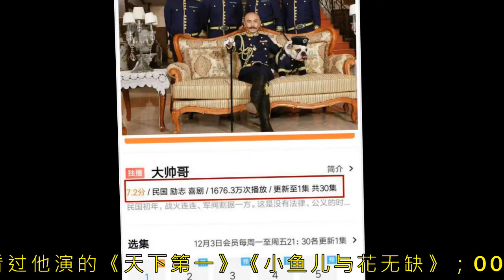张卫健新作上线一天播放量很可观，说张卫健“过气”的可以打脸了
张卫健的新作《大帅哥》在12月3号上线，这部剧是TVB拍摄的台庆剧，请来张卫健做主演还是很吸引人的，在即将上线的时候工作人员希望记者帮忙宣传，但是某位记者不认识张卫健而不愿意有偿采访也就罢了，还发朋友圈吐槽，后来被曝光，这让人觉得很气愤，所以很多自媒体作者都在为张卫健鸣不平，而且自发的为张卫健宣传新剧，小编也曾经写过，现在这部电视剧的播放量来了，已经可以打脸那些说张卫健“过气”的人了……

大帅哥

这部剧在优酷独播，一共30集，周一至周五每晚更新一集，和TVB同步播出，第一集播出后截止目前播放量已经达到一千六百多万，这个数据很厉害了，说明张卫健还是非常有号召力的，播出的版本是国语版的，还是大家熟悉的配音，熟悉的张卫健……

剧照

剧情的一开始，张卫健饰演的狄奇一身大帅的装扮出场，一出场就是很长的台词，怼了当地的土豪劣绅，一脸张狂的模样，但是事实并不是如此……

剧照

狄奇和他的兄弟们只是大帅的小兵，张卫健饰演的狄奇在战场上弹尽粮绝的时候，发现了一只蟑螂，然后和弟兄们分着吃，所以大家都活了下来，发誓有福同享有难同当……他扮作大帅是为了抓到刺杀大帅的刺客，他们不过是大帅的替死鬼而已……TVB很擅长拍摄小人物的成长史，而且台词也很励志，随便一句台词都可以做心灵鸡汤，比如张卫健安慰他弟兄们时候说的：“这一秒不放弃，下一秒就会有希望……”

剧照

张卫健在第一集中除了贡献了大段大段台词以外，还贡献了TVB经典台词：“呐，做人不要那么肉麻”除了台词，剧情也是可以的，张卫健饰演的狄奇被当作大帅而刺杀，张卫健抓到刺客却选择放了刺杀他的人，结果惹怒了真的大帅，把他和他的兄弟关进牢房，他们几个越狱逃跑后，不甘心又跑到大帅府偷值钱的东西，结果被大帅发现，命悬一刻该怎样救自己和兄弟们，还要继续追剧了……

剧照

《大帅哥》每晚只更新一集，对于咱们来说确实有点少了，TVB的剧每天更新一集两集再正常不过了，大家也可以等剧集更新多了去追这部剧……要说张卫健的流量跟那些什么小鲜肉不能比，但是要比实力的话他们就输了，他们业务能力并不强，没有热搜，不炒绯闻，没有热度就成为“糊咖”，他们就好比是天空中的流星，一划而过，耀眼一时，而像张卫健这样的老牌演技派就好比恒星，永远是夜空中的让人难忘的景致……